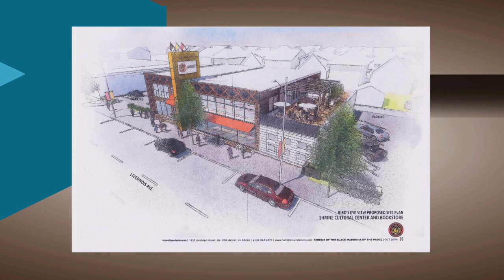Shrine of the Black Madonna | American Black Journal Clip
The shrine of the Black Madonna bookstore and cultural center was forced to shut down about two years ago, due to declining sales. Now, the Detroit landmark on Livernois avenue is scheduled to reopen next summer after a major renovation.

In addition to being a retail space, the facility will serve as a cultural hub for the community. Groundbreaking is planned for next month.

Stephen Henderson talks to:

Kandia Milton: Project coordinator and minister at the shrine of the Black Madonna #1

Rhonda Smith: An emerging voices journalist who wrote about the development project in “Detour Detroit”

Rainy Hamilton: Principal at Hamilton Anderson associates.